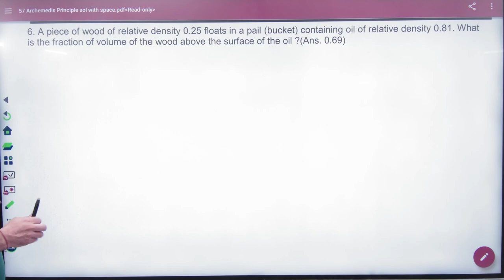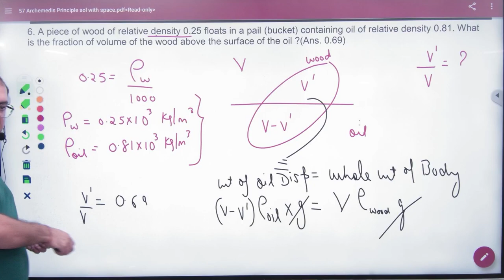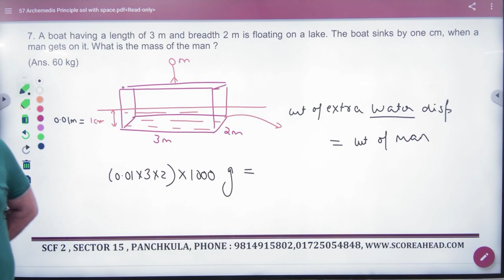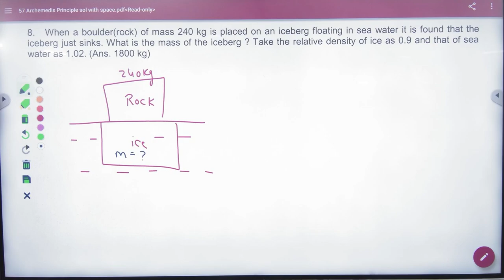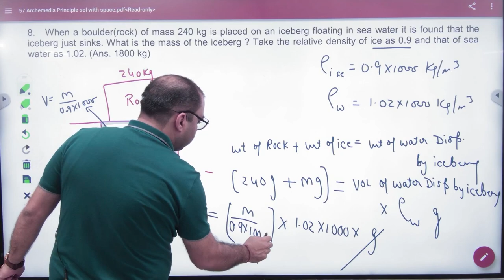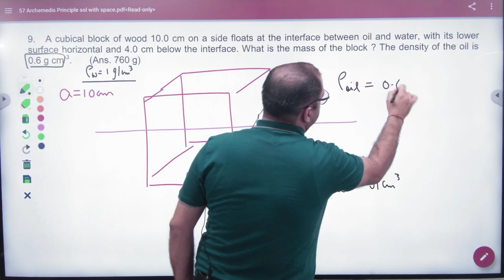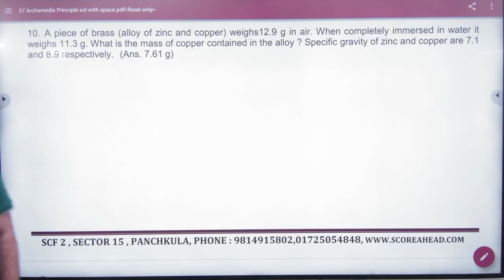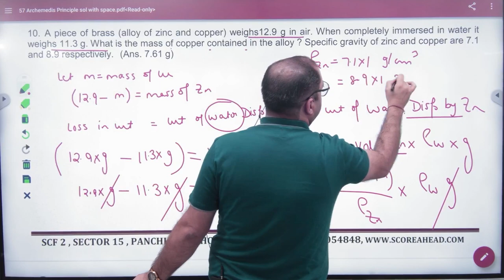1 Archemides Numericals